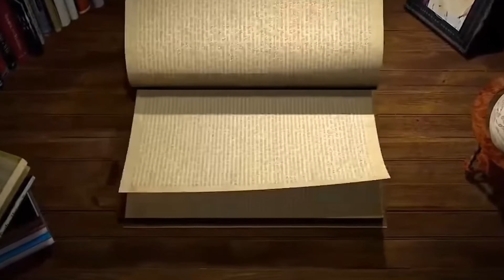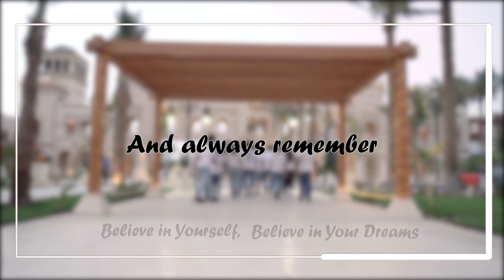"FRIENDS FOREVER" - senior class of 2022. Producer Of Life American School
And so we talked all night about the rest of our lives
Where we're gonna be when we turn 25
I keep thinking times will never change
Keep on thinking things will always be the same (Same)
But when we leave this year, we won't be coming back
No more hanging out 'cause we're on a different track
And if you got something that you need to say
You better say it right now
'Cause you don't have another day
'Cause we're moving on, and we can't slow down
These memories are playing like a film without sound
And I keep thinking of that night in June
I didn't know much of love, but it came too soon (Too soon)
And there was me and you, and then it got real blue
Stay at home talkin' on the telephone
And we would get so excited, and we'd get so scared
Laughing at ourselves thinking life's not fair
And this is how it feels
As we go on, we remember
All the times we had together
And as our lives change, come whatever
We will still be friends forever
So if we get the big jobs, and we make the big money
When we look back now, will that joke still be funny?
Will we still remember everything we learned in school?
Still be trying to break every single rule
Will little brainy Ramy be the stockbroker man?
Can Nour find a job that won't interfere with her tan?
I keep, keep thinking that it's not goodbye
Keep on thinking it's a time to fly (Ooh ooh ooh)
La, la, la, la, la, la, la, la, la, la (We will still be friends forever)
Will we think about tomorrow like we think about now?
Can we survive it out there? Can we make it somehow?
I guess I thought that this would never end
And suddenly it's like we're women and men
Will the past be a shadow that will follow us 'round?
Will these memories fade when I leave this town?
I keep, keep thinking that it's not goodbye (It's not goodbye)
Keep on thinking it's a time to fly
As we go on, we remember (We remember)
And as our lives change, come whatever (Come whatever)
We will still be friends forever (Always)
As we go on, we remember (As we go on)
All the times we had together (Yeah)
As we go on, we remember (Oh, yes, we remember)
We will still be friends forever (Always remember)